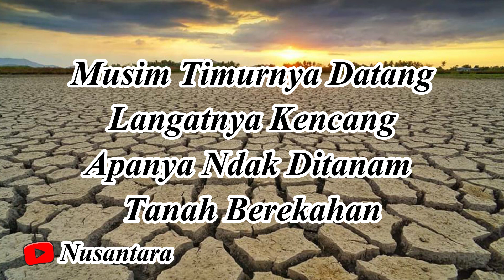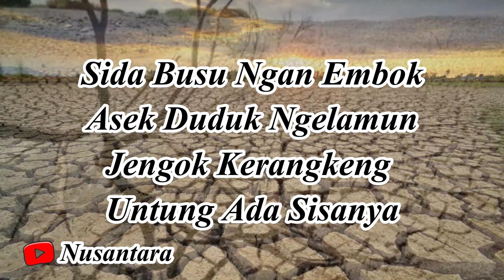Irama Tingkilan Musim Timur